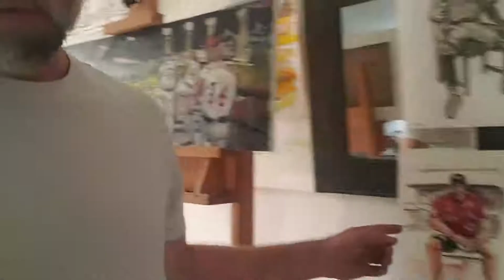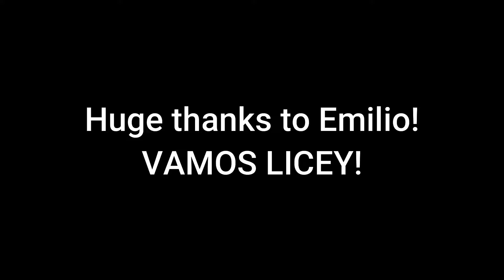Painting Baseball Portraits : Tigres del Licey Captain Emilio Bonafacio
Join me as I paint a portrait of Emilio Bonifácio as part of my project over the 2021/22 LIDOM season, creating a book about baseball culture in the Dominican Republic. Bonifacio has previously played for the Arizona Diamondbacks, Florida/Miami Marlins, Toronto Blue Jays, Kansas City Royals, Chicago Cubs, Chicago White Sox, Atlanta Braves and Washington Nationals.